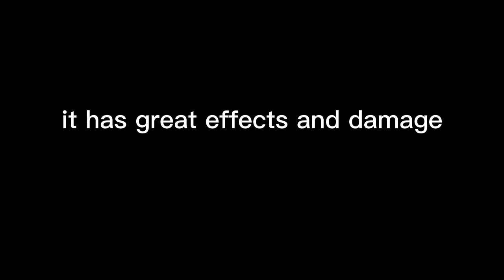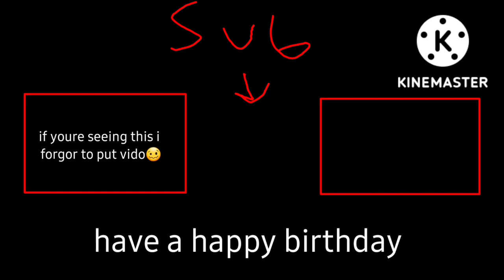black obelisk is quite awesome (pg3d)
luckh if had t had KC at col
pls join clan 30753532